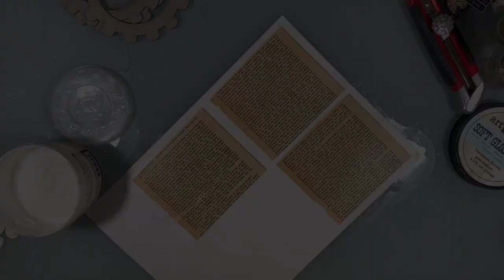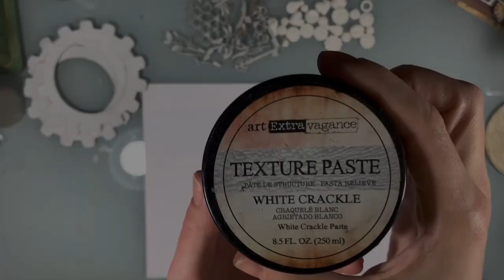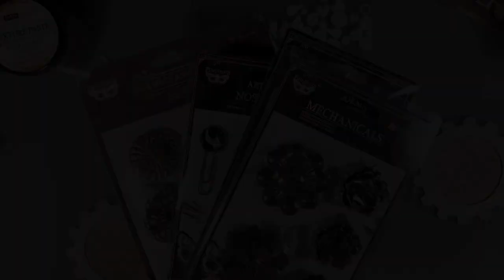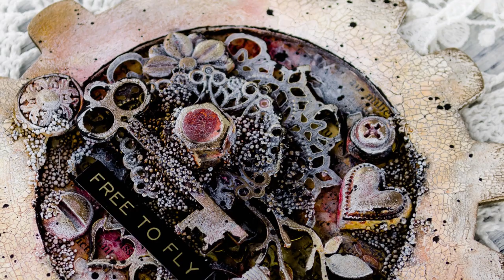Free Form ATC YThop - Finnabair CT - Mixed media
Welcome to Finnabair Free Form ATC YouTube Hop! See below for details!

To enter to win one of our amazing prizes you must:
- leave a comment under each video

The hop ends on May, 15th at midnight CEST.

Winners will be announced on Finnabair's Facebook and Instagram profiles on May, 22nd, so be sure to follow them.